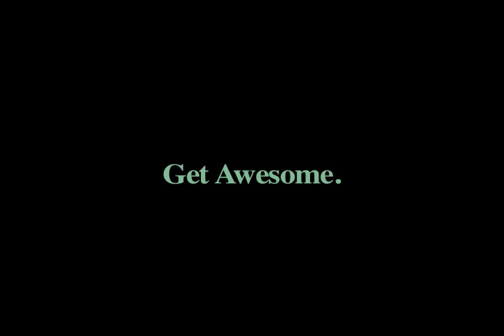50 Theme Songs In Under 5 Minutes - Dakaboom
A cappella medley by music/comedy duo Dakaboom
Dakaboom is Paul Peglar & Ben McLain

 1 Brady Bunch
 2 Addams Family
 3 Gilligan's Island
 4 Twilight Zone
 5 Happy Days
 6 Laverne and Shirley
 7 Three's Company
 8 The Jeffersons
 9 Green Acres
 10 Benny Hill
 11 Where In The World Is Carmen Sandiego?
 12 Inspector Gadget
 13 Muppet Babies
 14 Alvin and the Chipmunks
 15 The Jetsons
 16 The Simpsons
 17 Animaniacs
 18 Smurfs
 19 Flintstones
 20 Scooby Doo
 21 Gummy Bears
 22 Chip and Dale: Rescue Rangers
 23 Duck Tales
 24 Reading Rainbow
 25 My Little Pony
 26 Mister Rogers' Neighborhood
 27 Sesame Street
 28 Salute Your Shorts
 29 Hey Dude
 30 Saved By The Bell
 31 Fresh Prince of Bel Air
 32 Growing Pains
 33 Perfect Strangers
 34 Golden Girls
 35 The Nanny
 36 Family Guy
 37 Frasier
 38 Friends
 39 Cheers
 40 Superman
 41 Spiderman
 42 Batman
 43 G. I. Joe
 44 He-Man
 45 Darkwing Duck
 46 Mighty Mouse
 47 Captain Planet
 48 Transformers
 49 Mighty Morphin Power Rangers
 50 Teenage Mutant Ninja Turtles